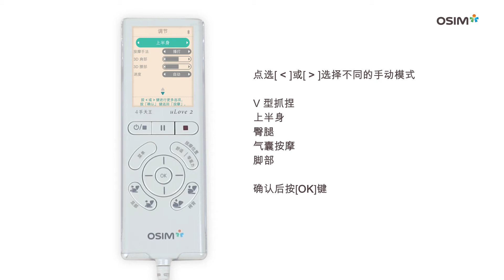OSIM uLove 2 (4手天王) 使用遥控器选择手动模式按摩